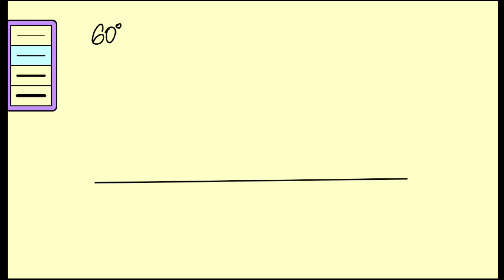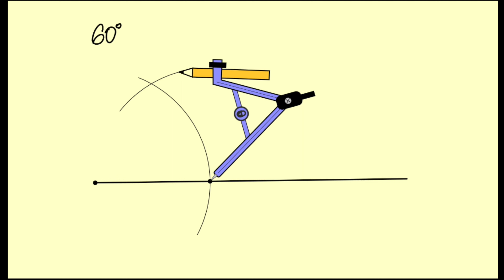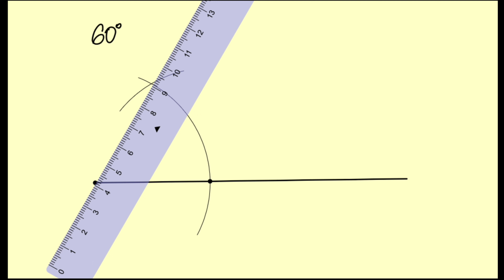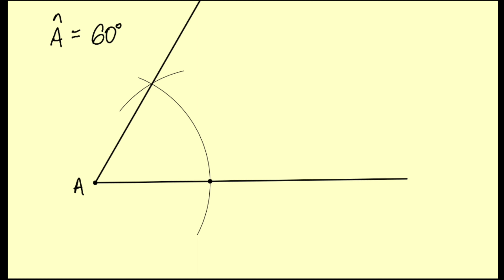O ângulo de 60º - Construção (DG 20)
Vamos aprender a construir de maneira simples, utilizando apenas régua e compasso, um dos ângulos mais importantes da geometria: o ângulo de 60º!

Saudações.

Prof. Pedro Ivo Brasil.

App de anotações e esboços: Notability

Bibliografia: “Traçados do Desenho Geométrico”, por Igino & Luiz Otávio, vol.’s 1, 2, 3 e 4, Ed. FTD